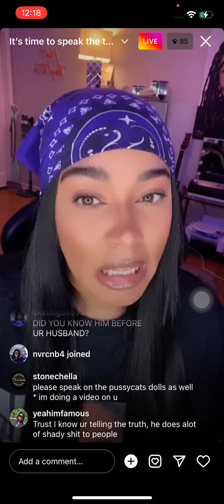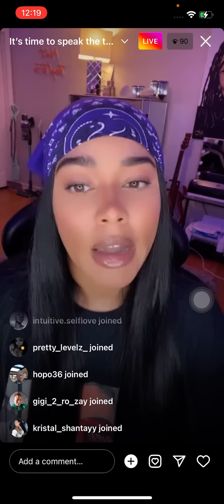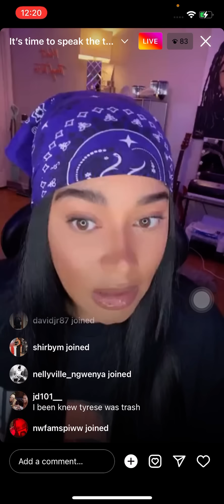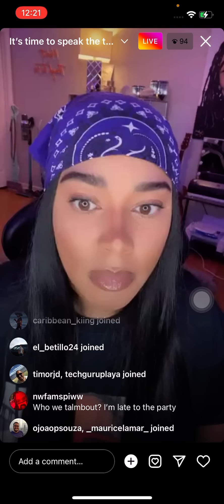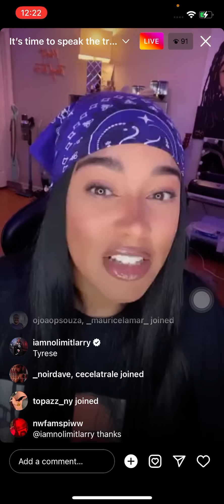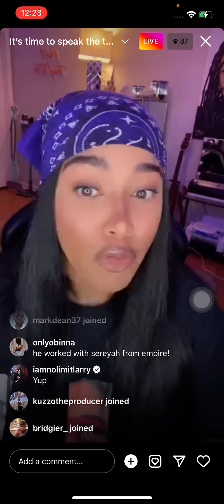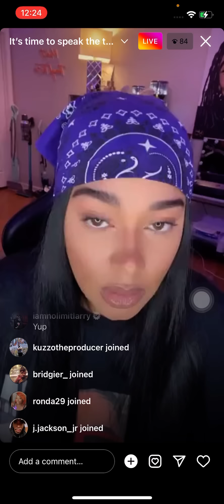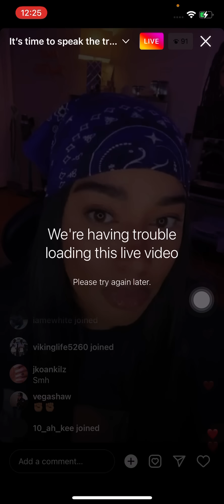Tyrese gets EXPOSED on IG by @itskristalyn (Pt. 1)